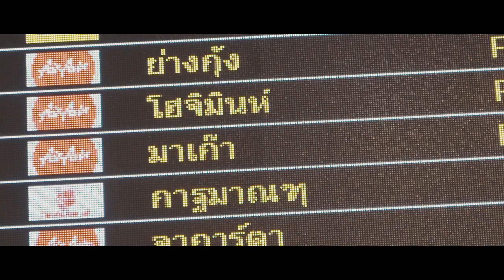Inside Kilian Jornet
Dal 13 febbraio su Rakuten Tv